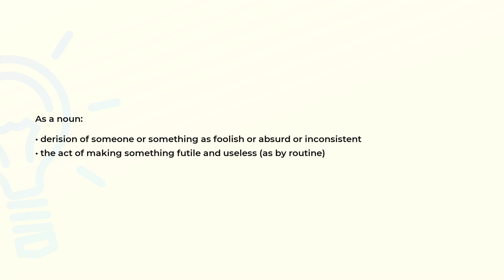What is the meaning of the word STULTIFICATION?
Definition and spelling of the word STULTIFICATION.

(00:00) Intro
(00:07) As a noun
(00:21) Spelling

As a noun (00:07):
• derision of someone or something as foolish or absurd or inconsistent
• the act of making something futile and useless (as by routine)